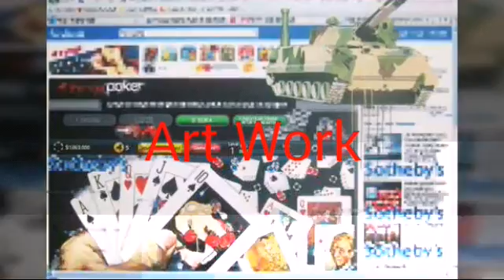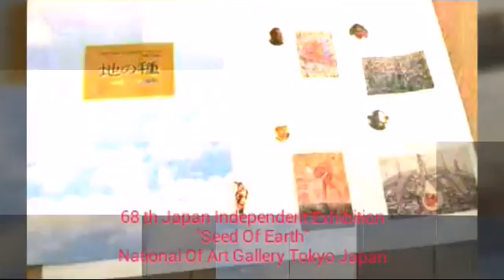Painting art work by Hengki Koesworo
Catur Hengki Koesworo Wili the proffesional artis of fine art
Surabaya-Indonesia